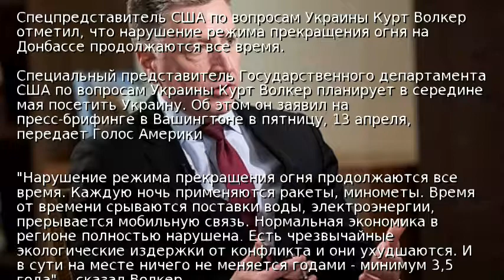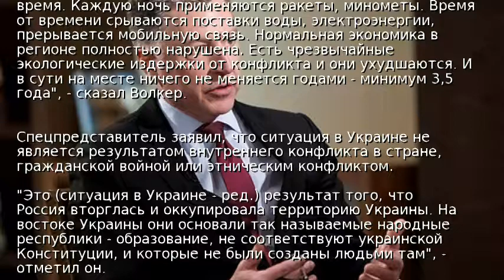Волкер планирует посетить Украину в середине мая